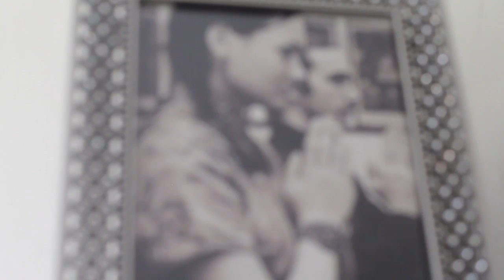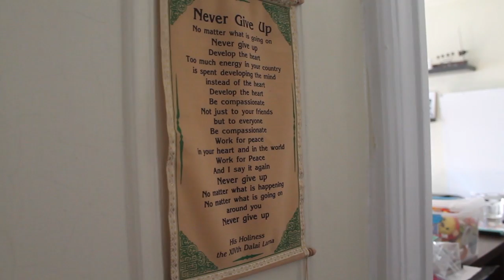One Family, Three Languages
Filmed and edited by Karen Savage

New York City - Marco Poggio grew up in Italy speaking Italian. His wife grew up in Belarus speaking Russian. They met at an English language school in New York City and now they're raising their son to speak all three languages.